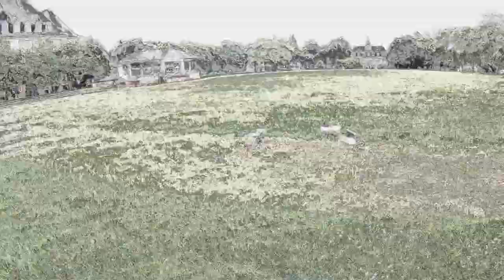Gaui 425 Quickie mit der GoPro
Einer der ersten Flüge mit meinem Gaui. Hab ein wenig mit der GoPro gespielt. Muss aber sagen das bei trüben Wetter die Qualität der Cam nicht so überzeugend ist...
Musik ist CC von The Phase - Prophase